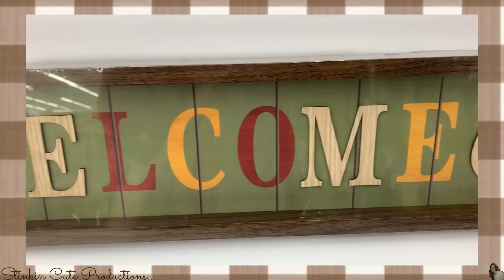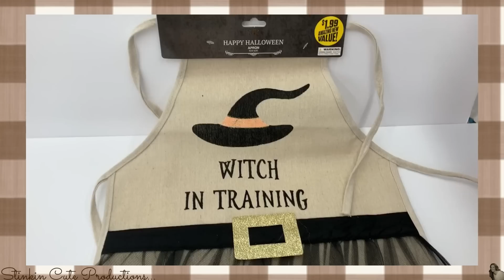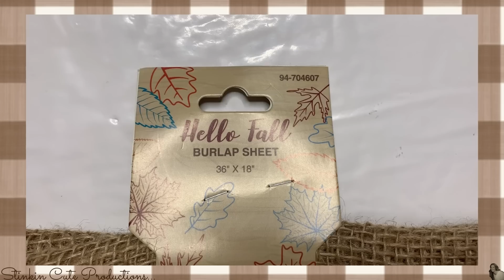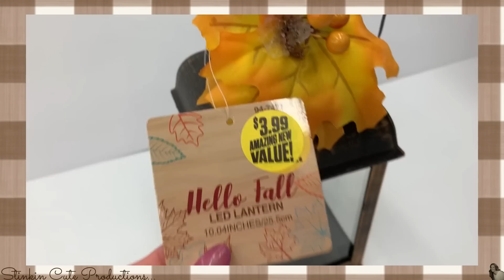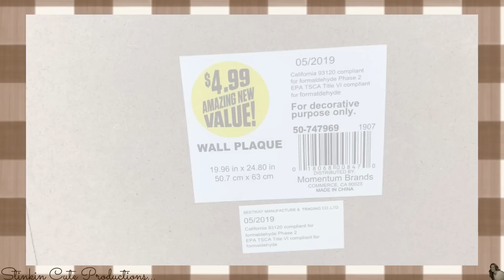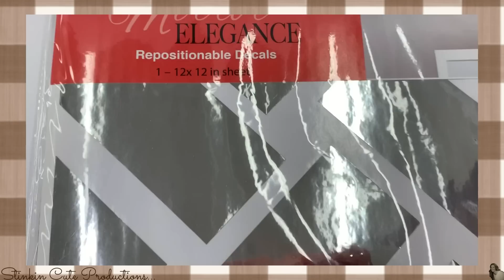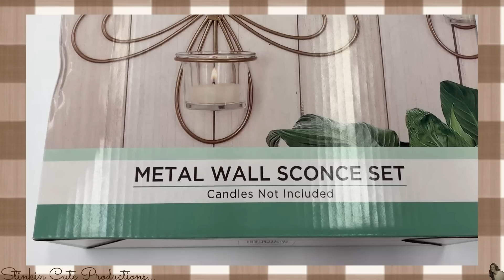AMAZING MUST SEE Finds at the 99 cent store | MUST HAVES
Come with me today to the 99 cent store to see all the AMAZING MUST SEE finds that i found! I'll also be showing you all the MUST HAVES that I stock up every year at this time from the 99 cent store! They've got some REALLY GREAT FARMHOUSE CRAFTING items that I love to use in my DIY's! So come with me to the 99 cent store to see all my MUST HAVES and all the AMAZING MUST SEE finds that you can find there NOW! Happy Crafting and SHOPPING on a BUDGET Everyone!!! - Kelly :-)

KB Creations
5022 West Ave. N. Suite 102 #187

HP Envy